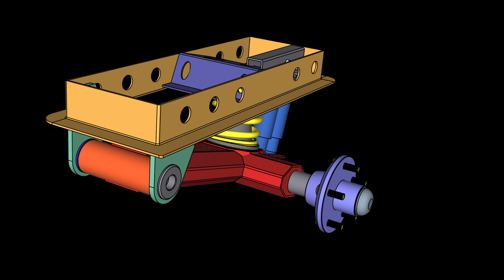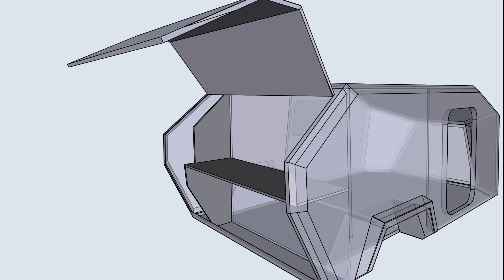Un nuevo concepto en mini camper trailer off road- CHILE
Desde San Fernando, Chile estamos desarrollando un nuevo concepto en mini camper trailer en conjunto a rubycartchile. Nuestra meta es siempre aportar al mercado rodante y así ir desarrollándonos como país en este hermoso mundo del overland y outdoorlife.